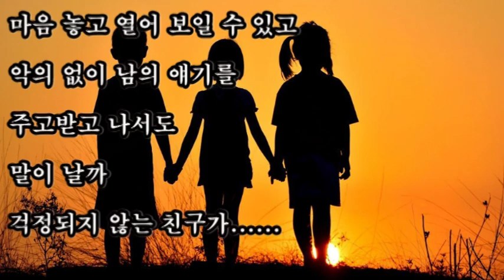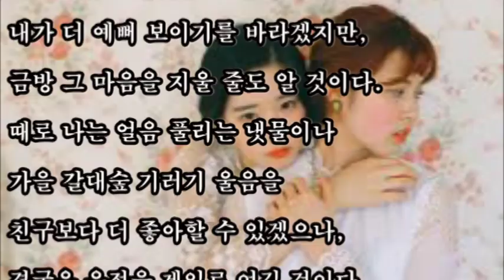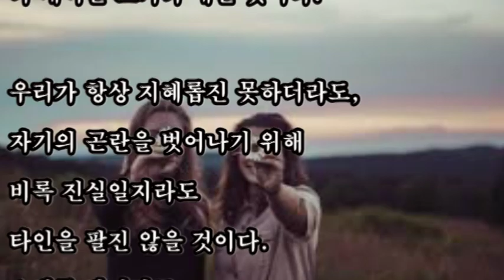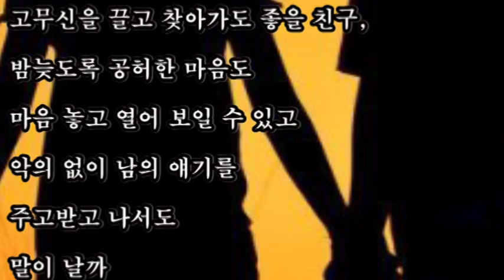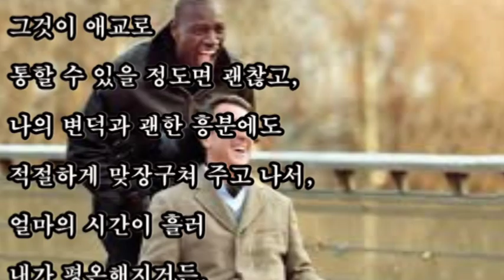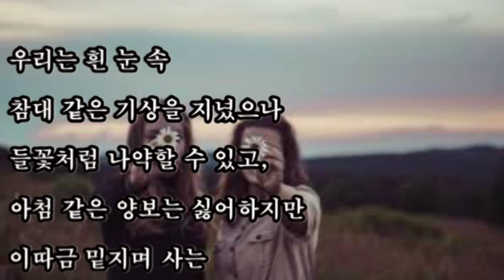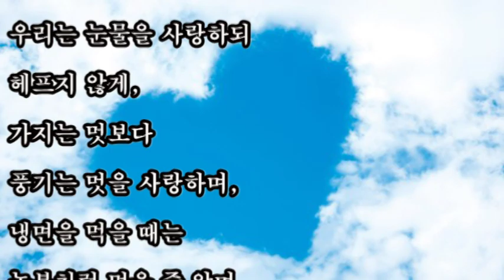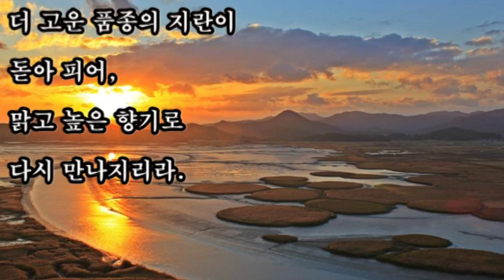좋은시, 지란지교(芝蘭之交)를 꿈꾸며 유안진, 난초처럼 벗 사이의 맑고도 높은 사귐,저녁을 먹고나서 허물없이 찾아가 차 한잔을 마시고 싶다고 말할 수 있는 친구 있나요?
좋은시
+ 지란지교(芝蘭之交)를 꿈꾸며 / 유안진
저녁을 먹고나면 허물없이 찾아가 차 한잔을 마시고 싶다고 말할 수 있는
친구가 있었으면 좋겠다. 입은옷을 갈아입지 않고,
김치냄새가 좀 나더라도 흉보지 않을 친구가 우리집 가까이에 살았으면 좋겠다.

우리는 누구도 미워하지 않으며, 특별히 한 두 사람을 사랑한다 하여 많은 사람을 싫어하진 않으리라.
우리가 멋진 글을 못 쓰더라도 쓰는 일을 택한 것을 후회하지 않듯이, 남의 약점도 안쓰럽게 여기리라
세월이 흐르거든 묻힌 자리에서 더 고운 품종의 지란이 돋아 나며, 맑고 높은 향기로 다시 만나지리라